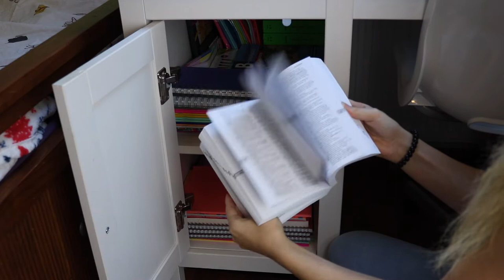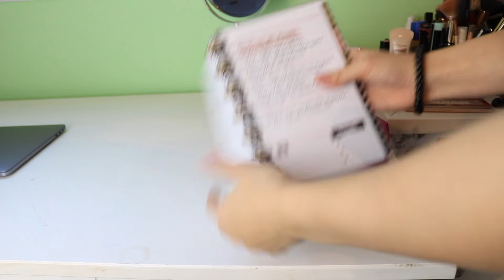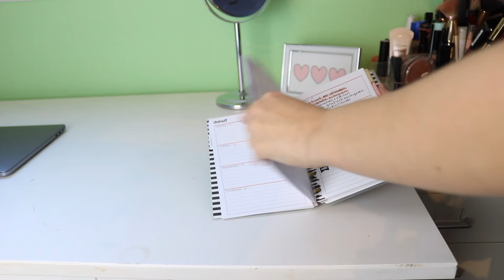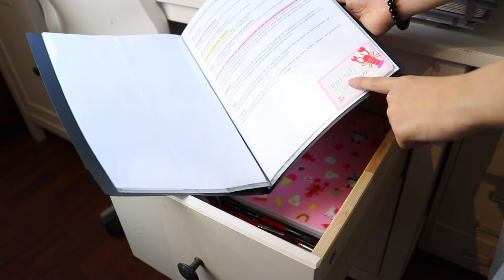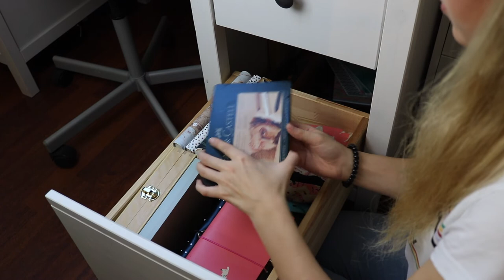BUREAU/DESK TOUR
persoonlijke ig: @mk.xm

video en editing:
camera: Sony alpha 5000.
telefoon: iPhone 7.
edit programma's: imovie en final cut pro.